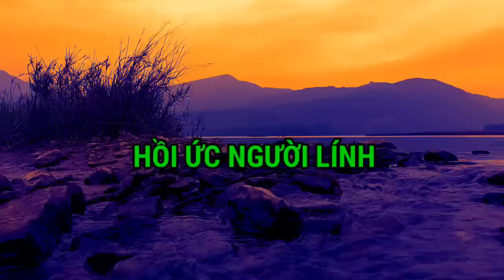(7) Nhiệm Vụ Đặc Biệt Của Tổ Đặc Công 10 / CHIẾN TRƯỜNG B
Hồi ký lính đặc công nước